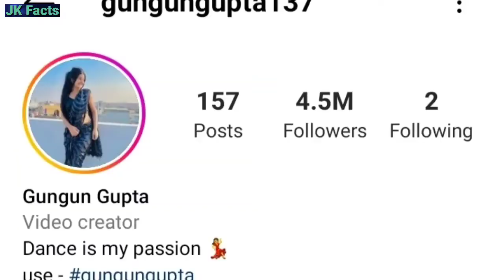Gungun Gupta|| Biography|| Hometown|| Family|| Age|| Education|| Success Story|| Career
Hellow Guys My Name Is Jatin Tomar Welcome To Jk Facts Guys Aaj Ki Video Me Humne Social Media Influencer Gungun Gupta Ke Baare Me Bataya Hai Video Pasand Aaye To Like Share Comment Or Channel Ko Subscribe Jaroor Kar Lein

                                thanks

Background Music
- - - - - - - - - - - - - - - - - - - - - - - - - - - - - - Track: